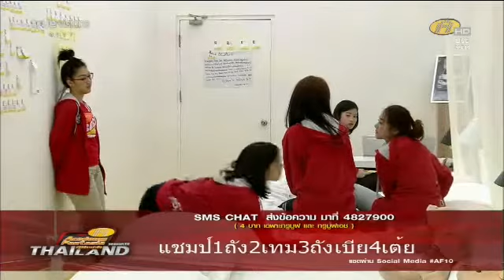ถังมุก w10 เทียบคีย์คนไม่เอาถ่าน